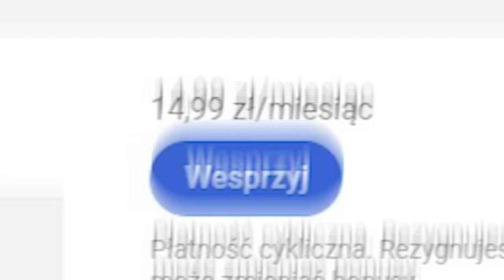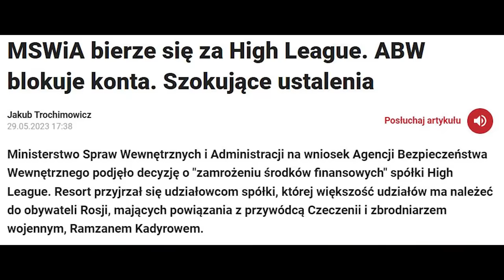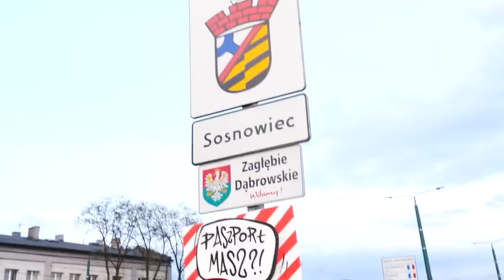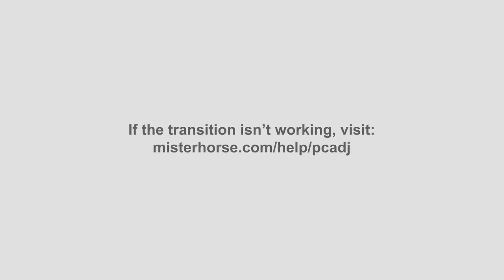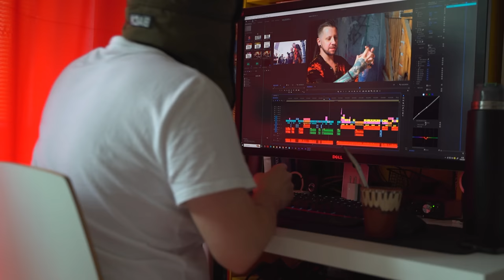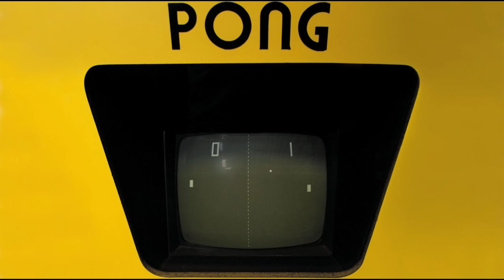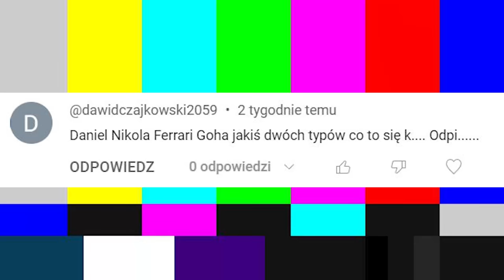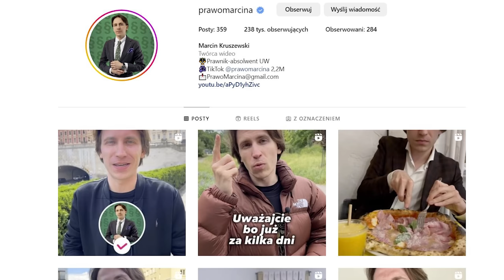Prawo Marcina robi Glow-up Goska na Clout MMA - Z DVPY #142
Znaj swoje prawa! Twoim głównym i podstawowym prawem, jest prawo do zobaczenia tego odcinka, najlepiej z rodziną i to kilka razy. dzięki niemu dowiesz się jak prawnie i prawilnie reagować w pewnych sytuacjach. na przykład, kiedy MSWiA będzie chciało Ci zamknąć galę, albo kiedy Gimper Ci powie, że jesteś zaniedbana, bo masz włosy na rękach. Dowiesz się też z tego odcinka wszystkiego o dramie na linii Amadeusz Ferrari i Daniel Magical i jak zrobić komuś najlepszy glow-up za 100.000 złotych. Poznasz też tajemnicę Borsuka z Żyrardowa oraz Myszki Gambretti, który jest na jego tropie. Aha - będzie też Peszko i Lexy z Clout MMA, więc serdecznie zapraszam!

Montaż - Lolo
Zdjęcia - Janek Oryl